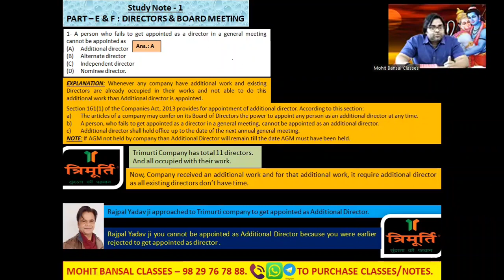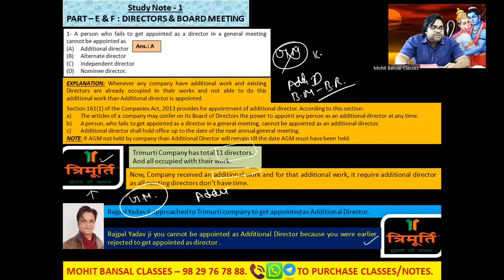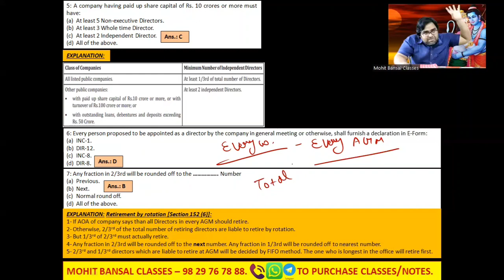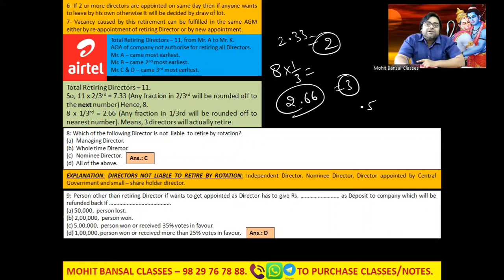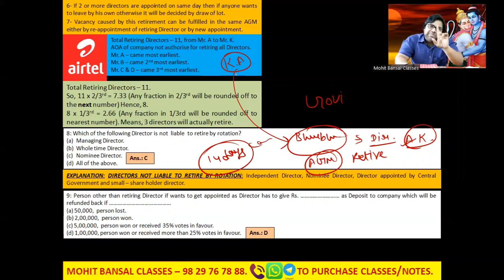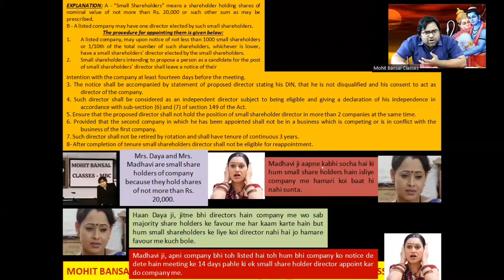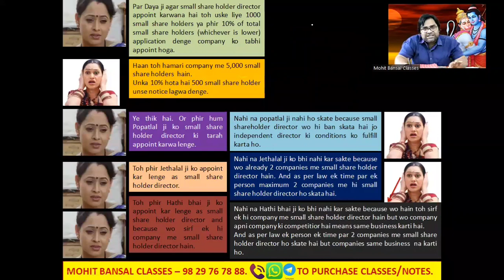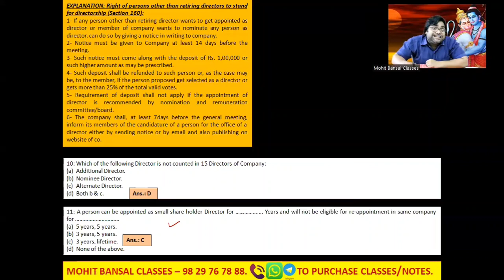MCQ QUESTION PRACTICE OF CORPORATE LAWS & COMPLIANCES - CMA FINAL PAPER NO. 13 -Director chapter MCQ